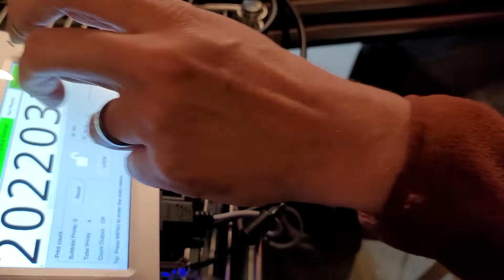kX2G won't recognize inkjet cartridge